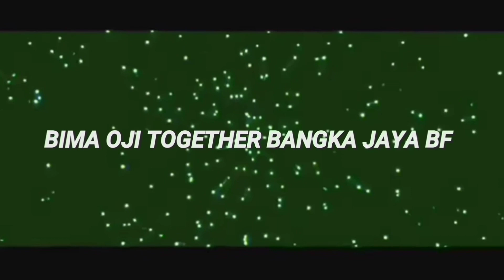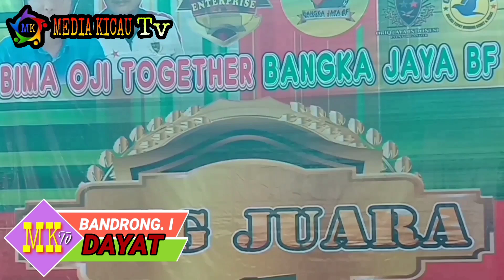PENDATANG BARU | MURAI BATU BANDRONG IRENG MILIK DAYAT NEMBAK-NEMBAK | GEPENG J. SF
PENDATANG BARU MURAI BATU BANDRONG IRENG MILIK DAYAT NEMBAK-NEMBAK Tajam rapat
PENDATANG BARU MURAI BATU BANDRONG IRENG MILIK DAYAT NEMBAK-NEMBAK FULL BONGKAR ISIAN